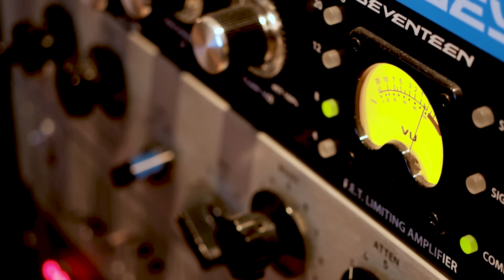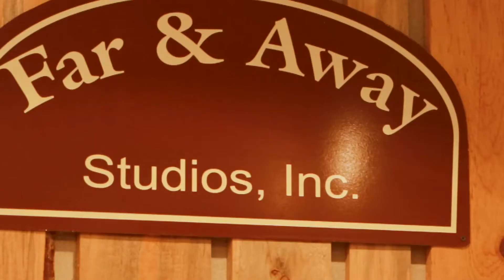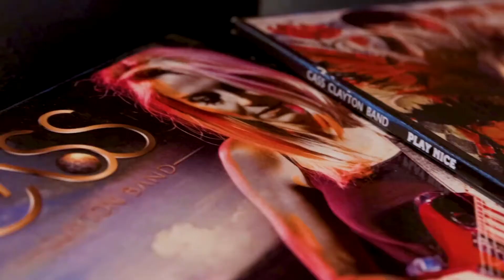Artist Series Cass Clayton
Interview with local musician Cass Clayton. She is an award winning singer, songwriter, and slide guitar player. Find out more about Cass Clayton and her band
 Funded by a generous grant from Scientific and Cultural Facilities District (SCFD).
Video produced by NewFocusFilms.com